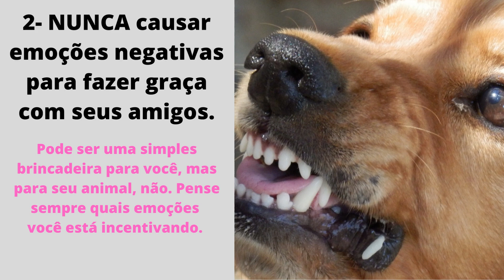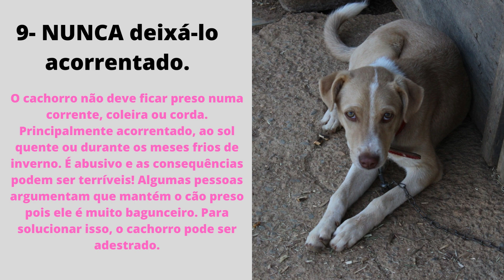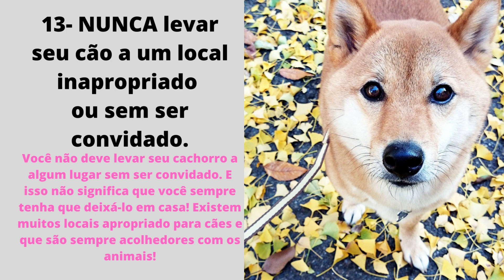14 ATROCIDADES QUE MACHUCAM EMOCIONALMENTE SEU CÃO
Os tutores dos cães estão cansados de ouvir que eles não são seres racionais como nós. O que é extremamente errôneo. São seres que apresentam emoções e sentimentos, na maioria das vezes iguais ao seres humanos.

Nós amamos esses animaizinhos a ponto de sabermos quando eles estão tristes, felizes, com raiva, nervosos, enfim.

Apesar de poucas pessoas falarem disso, a saúde emocional seu do cachorro é muito importante, e nós enganamos quando pensamos que isso está relacionado somente em dar conforto e alimento a eles.

Mas afinal, você consegue identificar quando seu cão está precisando de apoio emocional?

Segue então, 14 atrocidades que você não deve fazer com seu amiguinho.